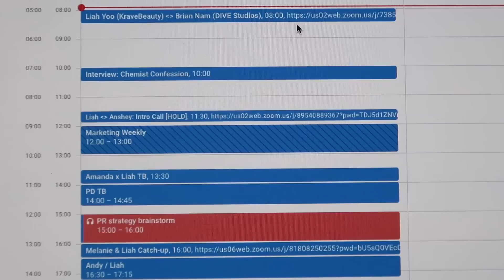day in the life as a ceo & content creator in nyc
🌴 NEW SECOND CHANNEL → @liah2yoo

🌴 Vlog: Wedding venue hunting in Hawaii, Rowena's 30th bday

Vlog: JYP Entertainment Tour with JYP, Rice paper ddeokbokki, New hair

Rent The Runway: $30 Off Your First Order → Great news – Liah is giving you $30 off your first one-time rental!
AirBnb: $55 Off Your First Adventure → Airbnb: Vacation Rentals, Cabins, Beach Houses, Unique Homes & Experiences

KraveBeauty ownership: KraveBeauty is my own skincare brand that I founded in December, 2017. While the thoughts and opinions that I share on my channel are always genuine, I must acknowledge the direct relationship that I have to KraveBeauty. Thank you for your continued support and understanding, I would not have been able to found KraveBeauty without my PalmPalmFam.